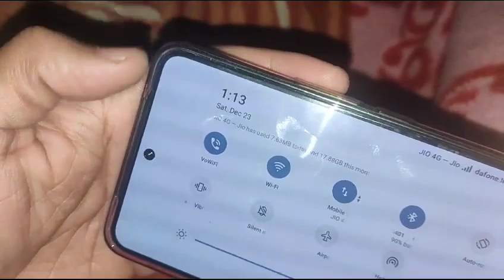sadhan sathi apnara aktu dhaklam na ameka 😓